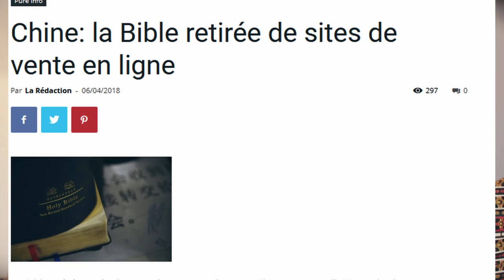Aurevoir la bible ( 2)